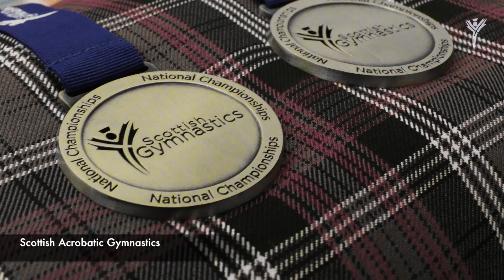ECTV Highlights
Edinburgh College TV Highlights